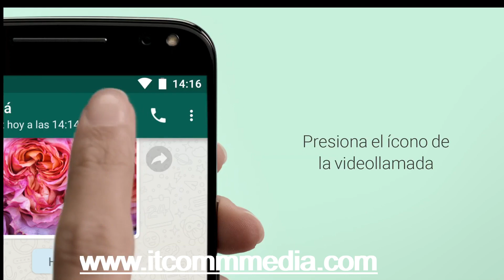INTERNET Y HDTV 4K HECHO FÁCIL PARA TU HOGAR O NEGOCIO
¿TODAVÍA CONECTAS TU TELE CON CABLES O FIBRA ÓPTICA O ANTENITAS?¡LIBÉRATE!
SEÑAL INTERNET INTEGRADA, TV Y TELEFONÍA 100% ¡Telefonía, TV e Internet hecho fácil! para tu móvil, hogar, negocios y tu medio de transporte público o privado. ¡EN EL CAMPO O LA CIUDAD! QUE NO TE ROMPAN PAREDES DE TU HOGAR O LOCAL COMERCIAL CON INSTALACIONES DE INTERNET OBSOLETAS.¡SIN ALAMBRES NI ANTENAS!
¡SE TERMINÓ LA ERA DEL CABLEADO QUE GENERA CONTAMINACIÓN VISUAL EN NUESTRAS COMUNIDADES.

CONTACTA A UN ASESOR Y APROVECHA LAS PROMOCIONES QUE iTCommMedia te ofrece para este 2023.

¡Somos la Señal en tus manos!